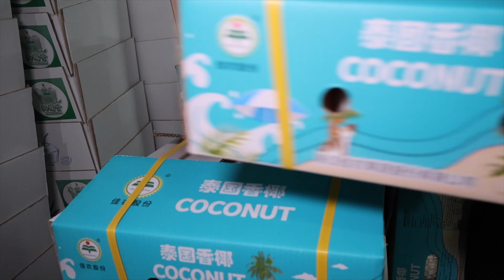From the Tree to the Consumer! Amazing Coconut Cutting Skills - Thai Street Food